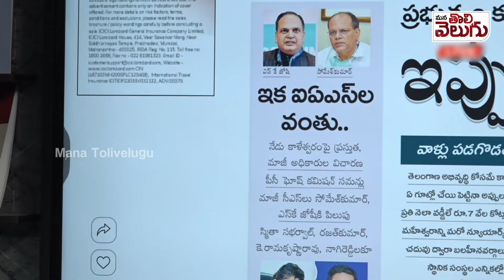విచారణ కమిషన్ ముందుకు సోమేశ్, రజత్ , స్మితా సబర్వాల్! | PC Ghose Commission Summons To Somesh Kumar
PC Ghose Commission Summons To Somesh Kumar , Smitha Sabarwal & Rajath Kumar | Mana Tolivelugu